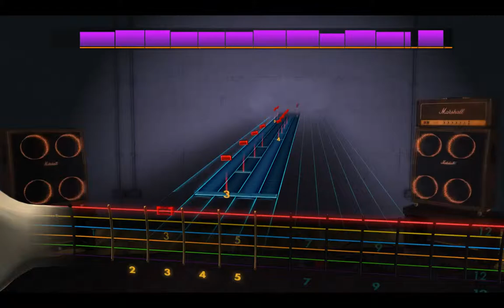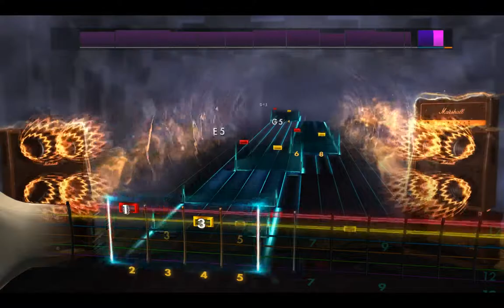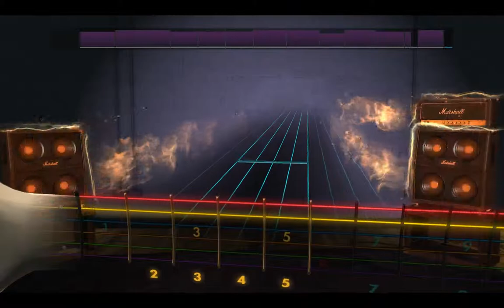Rocksmith2014 - Darkthrone - Cromlech(Rhythm99% C#standard)